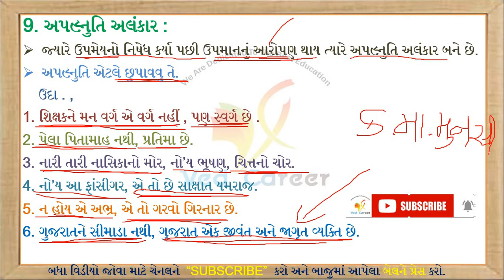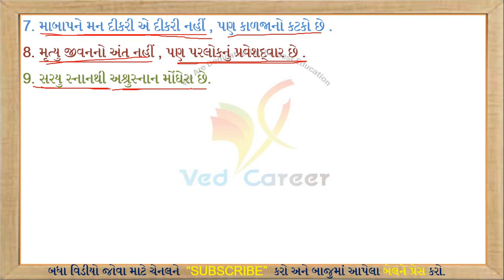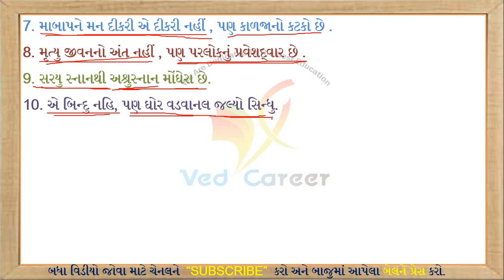Apahnuti Alankar, Alankar In Gujarati, Gujarati Vyakaran, ગુજરાતી વ્યાકરણ, ગુજરાતી ગ્રામર,VED CAREER